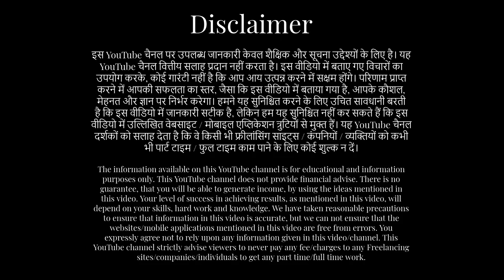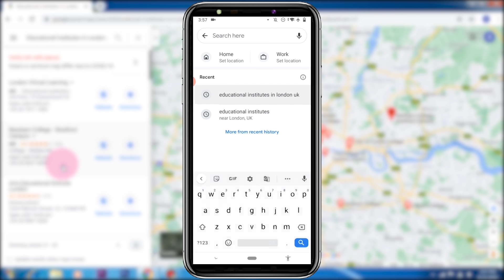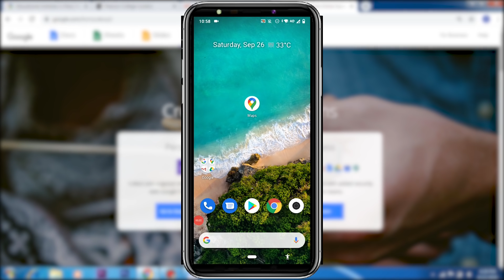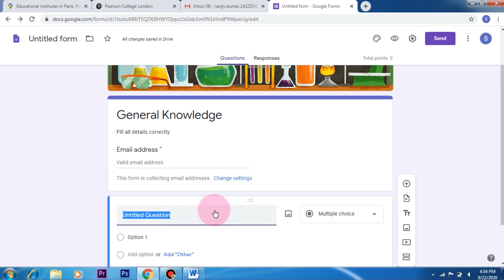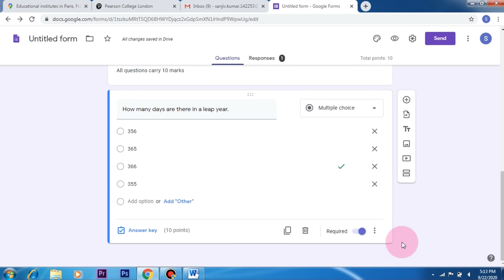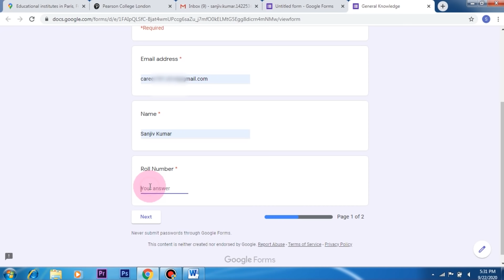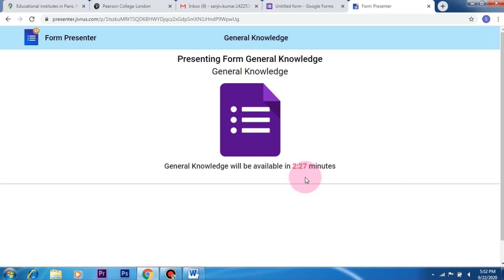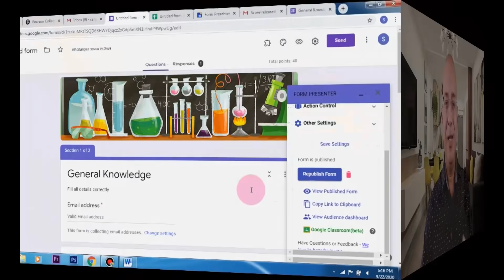US Dollars from Google Maps | Freelance | Best Work from home | Part time job | Sanjeev Kumar Jindal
Best Part time job. Work from home. Very Unique earning method from Google Maps & Google Forms. 100% genuine. Zero Investment. Very less competition.Full details in this video.
The Website link of "Google Forms" for laptop/mobile is given below.लैपटॉप/ मोबाइल के लिए "गूगल फॉर्म्स" साइट का लिंक नीचे दिया है
Please find the format of "Email language", you can send to client.काम पकड़ने के लिए आप क्लाइंट को , नीचे दिए फॉर्मेट में ईमेल भेज सकते हैं , आप इसमें अपनी इच्छा अनुसार बदलाव कर सकते हैं|

Hi (Client’s name},
My name is (your name) and I am a professional "online question paper designer".
Due to Corona pandemic, all students are studying online and exams are also being conducted online.
I have been working as a freelance online question papers designer for { number} years and I have designed professional and user friendly online Questions papers for my clients.
I am also attaching some samples of online Question papers { attach the links of the samples}. Please have a look and check my designs of online Question papers.
I shall design equally attractive and user friendly online Question papers for you. You will be able to check all the responses of your Question paper, through an online tool, and you will be able to send results to your students quickly and automatically. And you will be able to see the entire results on an excel sheet also.
Kind regards,
{Your name}

sanjeev kumar
sanjeev kumar work from home
sanjiv kumar